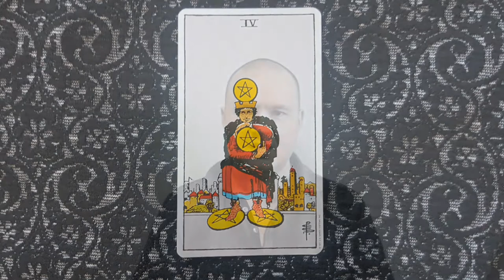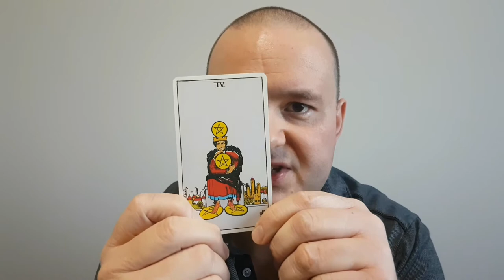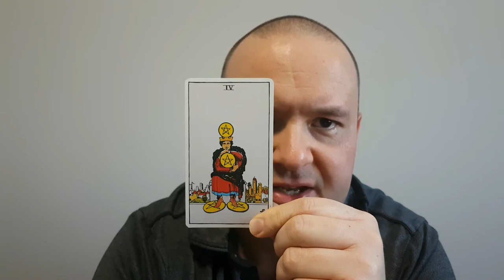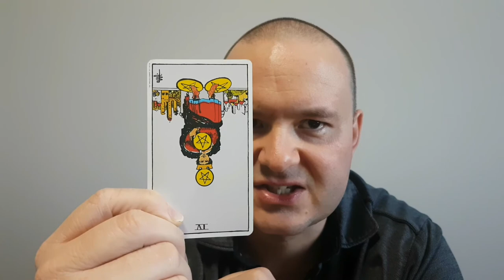The Four of Pentacles - From The Rider-Waite Tarot Deck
This video outlines the general characteristics of the Four of Pentacles tarot card from the Rider-Waite deck. Upright meanings are stinginess, inability to be flexible with resources, stubbornness. Reversed meanings include gambling, generosity, overspending.